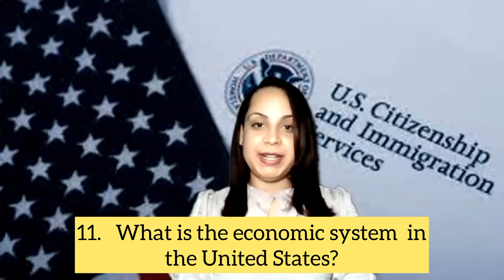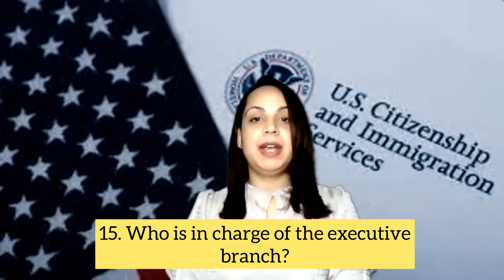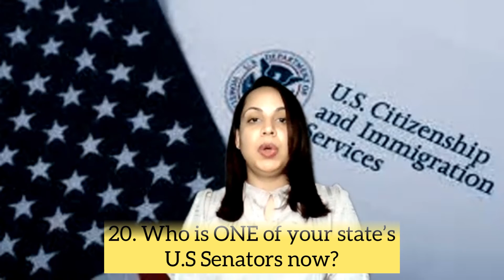Preguntas con respuesta para el examen de la Ciudadania PARTE 2